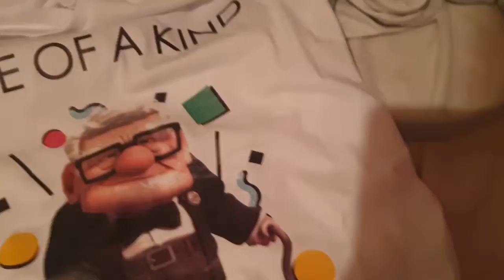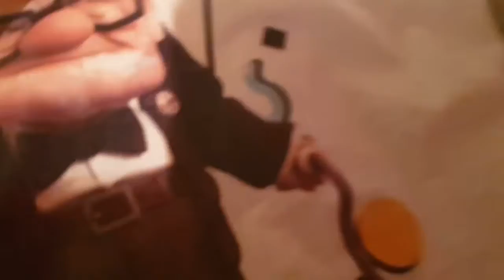MT Tripod custom shirt from primark